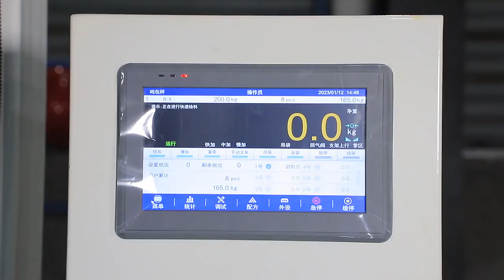Powder pellet jumbo bag filler fibc 1000kg bag packing filling machine sand cement fertilizer pack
Shandong Zhengxia Automation Co., Ltd